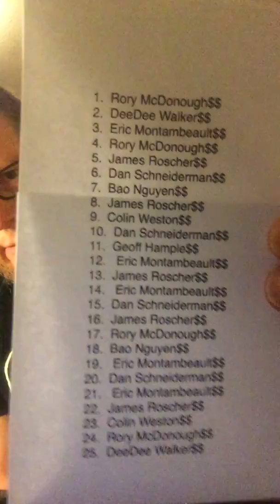Beastie Boys 2'fer